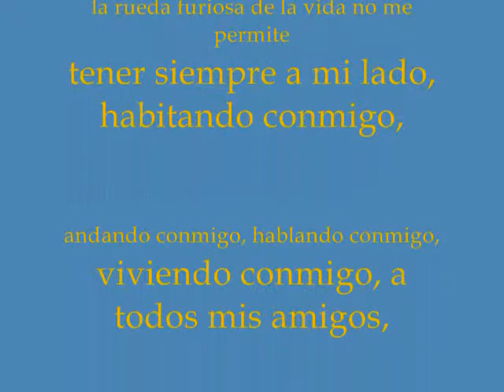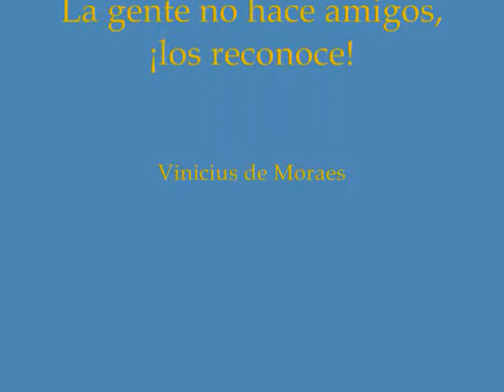CUMPLE 50 JAVIER